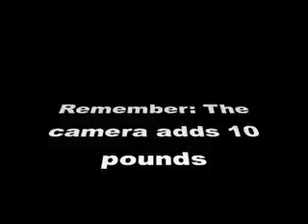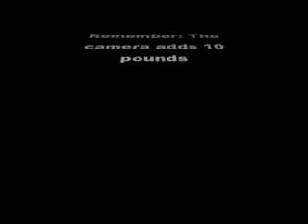Feeding tube Nursing lectures